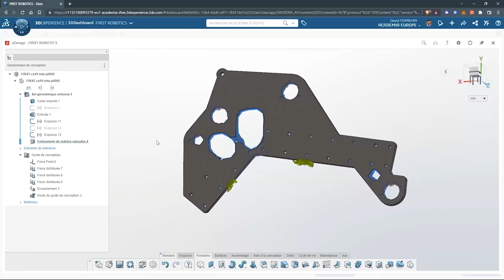Ri3D Redux | 2 Robot Reveal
Robot in 3 Days Redux unveils their two Ri3D Robots for the Charged Up! game: Kool-Aid Man and Mr. Peanut. Teams we hope that you learn from our failures and are inspired by our successes as you tackled the Charged Up Challenge!

This video is supported by SOLIDWORKS. All FIRST teams can get SOLIDWORKS suite of apps for free and by Kettering University: Learn more about Kettering and FIRST including available scholarships